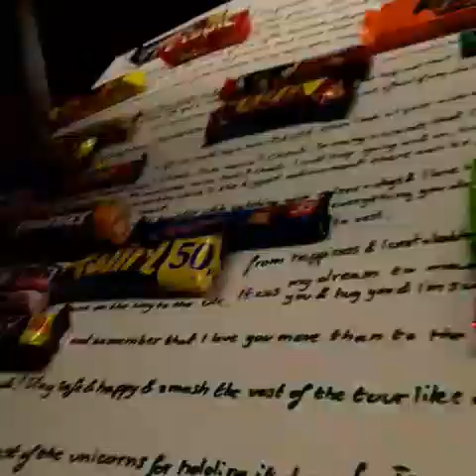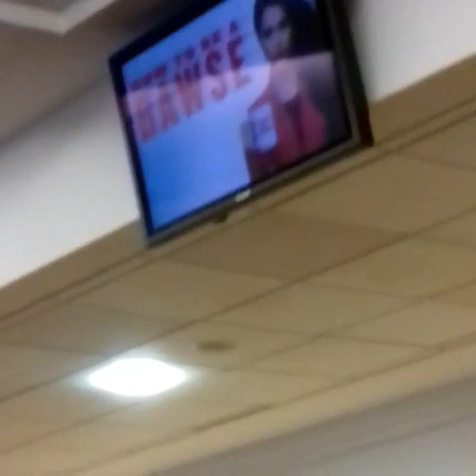The time we met Lilly Singh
Hey everyone sorry for the delay in the video as i had no connection of Internet in my house.
Anywho if you know who Lilly Singh is she is also called superwomen and i am grateful that my friend marta has invited me along. I am going to end this with one of the famous catchphrases of all time.